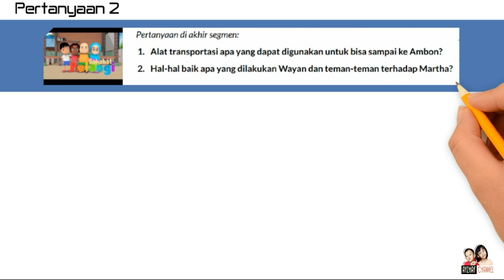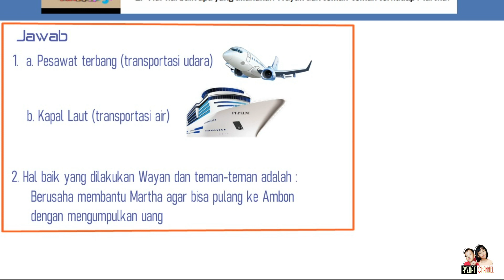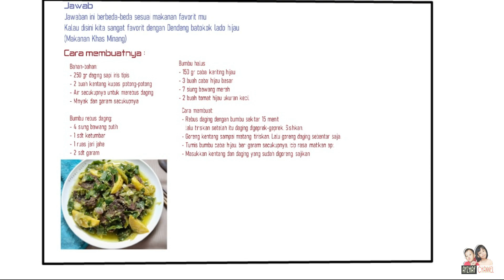Soal dan Jawaban Pelajaran TVRI Rabu 6 Mei 2020 Kelas 1-3 SD Sahabat Pelangi Bermalam di Rumah Nisa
Martha ingin pulang ke Ambon karena Oma nya sakit. Sahabat Martha selalu membantu temannya yang sedang kesusahan.